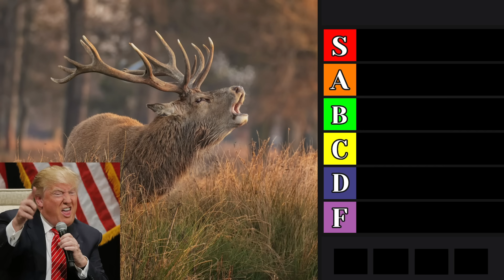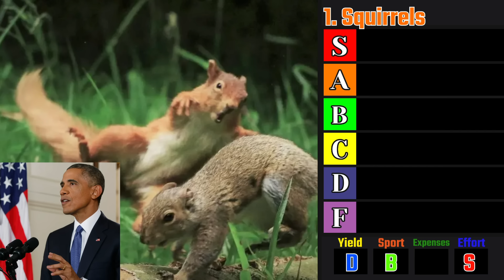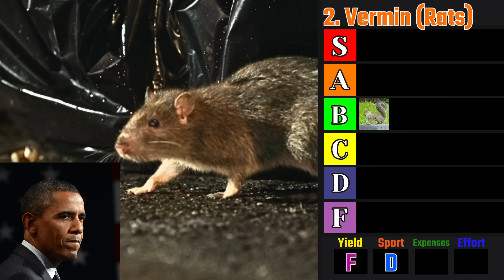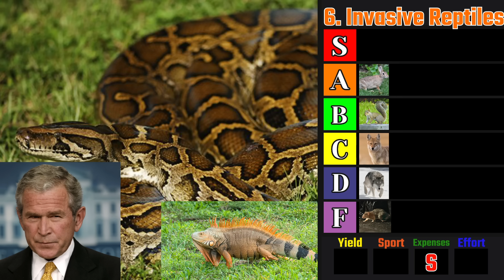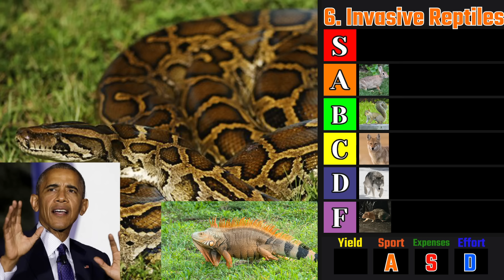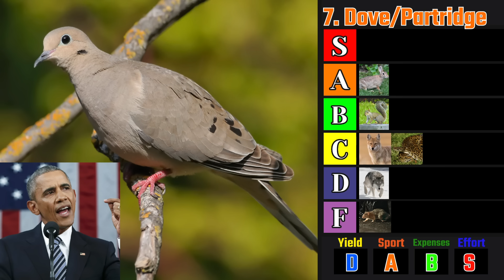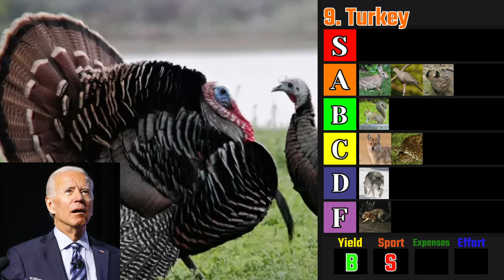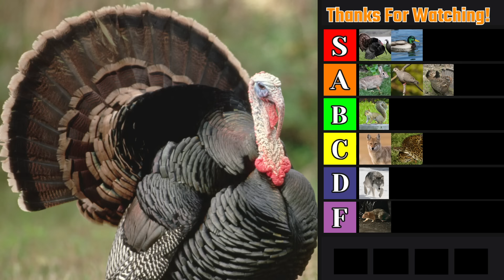US Presidents make a Hunting Tier List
Donald Trump, Joe Biden, Barack Obama, and George W Bush head to Texas to Hunt Deer and Rank Hunts.

Intro 00:00
Squirrels 08:28
Vermin 13:47
Rabbit 16:12
Coyote, Fox 19:49
Grey Wolf 22:34
Invasive Reptiles 27:46
Dove/Pidgeon 31:54
Upland Game Birds 35:39
Wild Turkey 40:56
Waterfowl 45:31